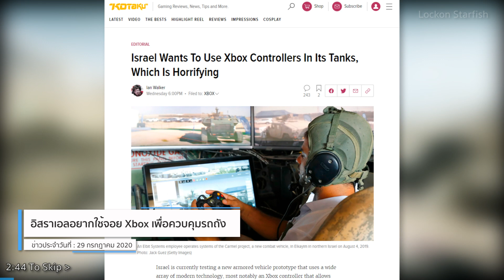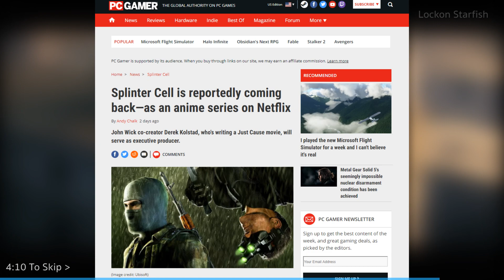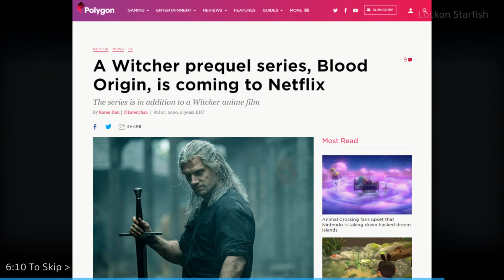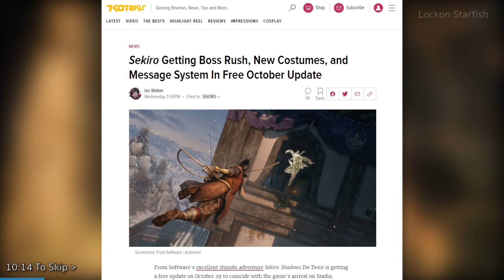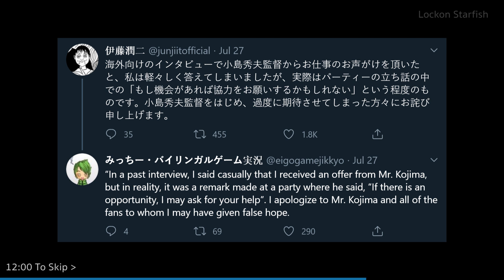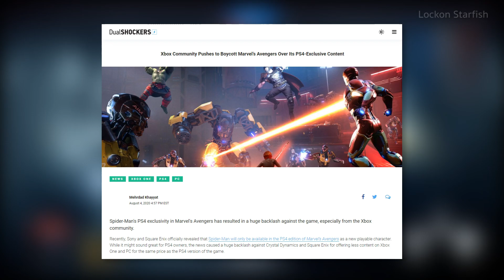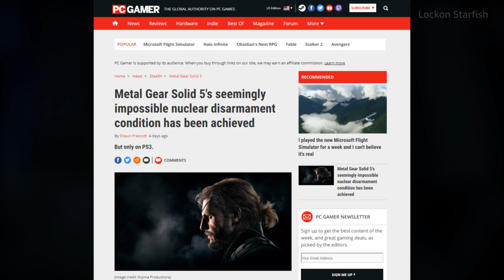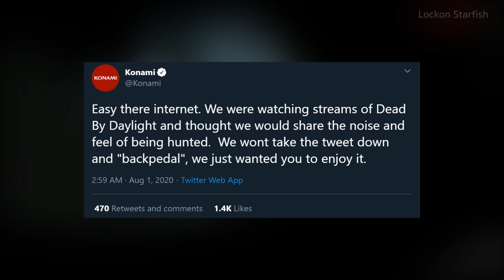อิสราเอลใช้จอยคุมรถถัง? | Splinter Cell จะทำเป็นอนิเมะบน Netflix - สัปดาห์นี้ในวงการเกม [10 ส.ค. 20]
รวมลิสเกมออกใหม่ทั้งหมด ในงาน Xbox Game Showcase

ข่าวในตอนนี้
0:00 Intro
0:31 อิสราเอลอยากใช้จอย Xbox เพื่อควบคุมรถถัง
2:44 Splinter Cell จะทำเป็นอนิเมะ เพื่อฉายบน Netflix
4:10 Beyond Good & Evil จะทำเป็นหนังบน Netflix
6:10 Multiplayer ของเกม Halo Infinite จะเปิดให้เล่นฟรี
8:34 Sekiro เตรียมปล่อยอัพเดตฟรีตัวใหม่ตุลาคมนี้
10:14 ข่าวลือ! Kojima มีแผนสร้างเกมผีใหม่ร่วมกับ Junji Ito
12:00 สรุปไฮไลท์งาน Xbox Game Showcase
15:32 ข่าวสั้นๆ + คุยช่วงท้าย
18:13 UNKNOWN

ข่าวเก่า
หนัง Monster Hunter เลื่อนวันฉาย | สรุปไฮไลท์งาน Ubisoft Forward

Microsoft เตรียมปิดบริการ Mixer | Twitch โดนฟ้อง 700 ล้าน!?

Persona 4 ลง Steam แล้ว! | Sony โดนศาลออสเตรเลียปรับ 75 ล้าน!

ปล. รายการนี้ได้แรงบรรดาลใจมาจาก This week in gaming ของช่อง Levelcap
กับสรุปข่าวประจำสัปดาห์ของช่อง gameranx ครับ

อิสราเอลอยากใช้จอย Xbox เพื่อควบคุมรถถัง - 29 กรกฎาคม 2020

Splinter Cell จะได้รับการดัดแปลงเป็นอนิเมะ เพื่อฉายบน Netflix - 31 กรกฎาคม 2020

Beyond Good & Evil จะได้รับการดัดแปลงเป็นหนังบน Netflix - 31 กรกฎาคม 2020

Microsoft ยืนยัน! โหมด Multiplayer ของเกม Halo Infinite จะเปิดให้เล่นฟรี - 31 กรกฎาคม 2020

Sekiro เตรียมปล่อยอัพเดตฟรีตัวใหม่ตุลาคมนี้ - 29 กรกฎาคม 2020

ข่าวลือ! Hideo Kojima มีแผนสร้างเกมผีใหม่ร่วมกับ Junji Ito - 28 กรกฎาคม 2020

สรุปไฮไลท์งาน Xbox Showcase - 23 กรกฎาคม 2020

ข่าวสั้นๆช่วงท้าย (MGSV)